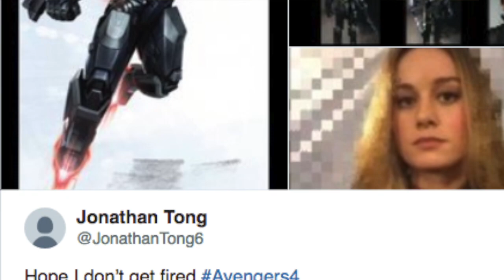Avengers 4 Photo Leak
Eli and Jeremiah talk Captain Marvel and Avengers 4